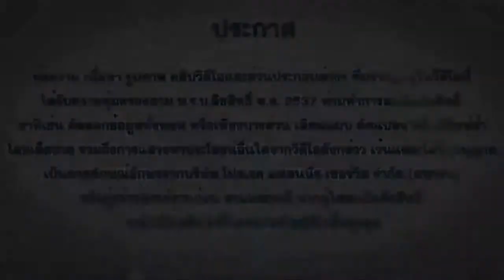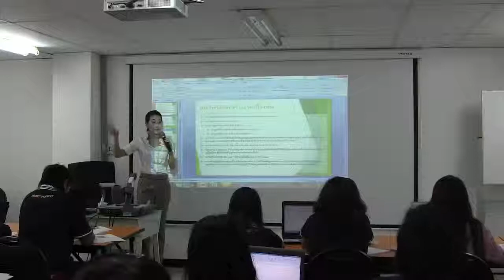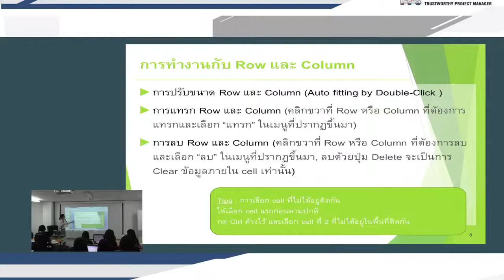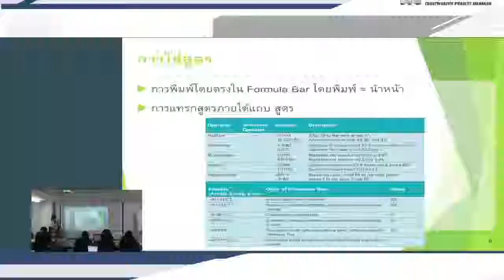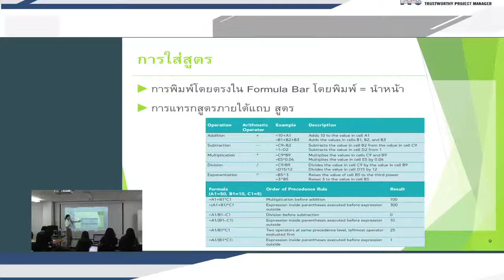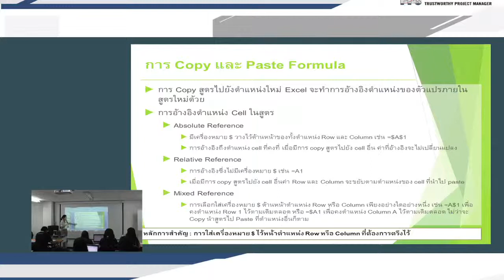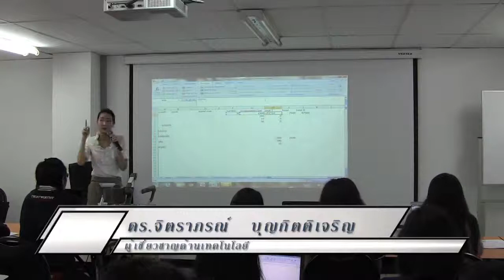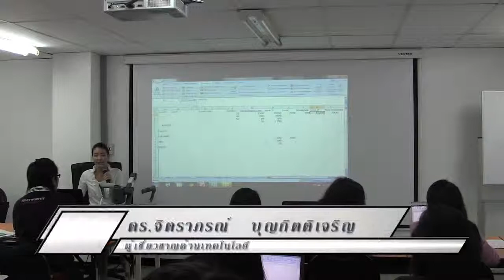EP 03 31 08 56 การใช้งาน Microsoft Excel Part 3:10